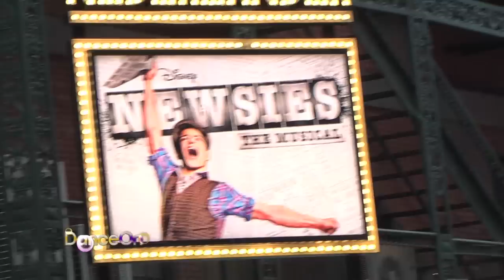Newsies the Musical - Broadway Choreography and Performances 2012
Newsies the Musical opened on Broadway on March 29, 2012, and Just Dance was there on opening night to chat with Kenny Ortega, Casey Nicholaw, Newsies associate choreographer Lou Castro and Newsies choreographer Christopher Gattelli!  We also have interviews with Newsies ensemble members Evan Kasprzak, Jess LeProtto, Andy RIchardson, Thayne Jasperson, Ryan Steele, Kyle Coffman and Alex Wong.

Newsies, the new American musical, will move to Broadway's Nederlander Theatre (208 W 41st St) for a strictly limited 101 performance run following its critically-hailed stint at Paper Mill Playhouse last fall.  The musical, featuring music by eight-time Academy Award® winner Alan Menken (Beauty and the Beast, Aladdin, Sister Act), lyrics by Jack Feldman and a book by four-time Tony® Award winner Harvey Fierstein (La Cage aux Folles, Torch Song Trilogy), will play its first Broadway preview on March 15th prior to its March 29th opening night; the final performance is scheduled for June 10th.  Newsies, produced by Disney Theatrical Productions, is directed by Tony nominee Jeff Calhoun (Big River revival) and choreographed by Tony nominee Christopher Gattelli (South Pacific revival).

The Broadway company of Newsies will feature Jeremy Jordan (Bonnie & Clyde, Joyful Noise) as Jack Kelly, John Dossett (2003 revival of Gypsy) as Joseph Pulitzer, Kara Lindsay (Little House on the Prairie) as Katherine Plumber, Capathia Jenkins (Caroline, or Change) as Medda, Ben Fankhauser (Spring Awakening national tour) as Davey, Andrew Keenan-Bolger (Mary Poppins) as Crutchie, and Lewis Grosso (Mary Poppins), and Matthew Schechter (Elf) alternating the role of Les. Jordan, Dossett, Lindsay, Fankhauser and Keenan-Bolger will all reprise the roles they created in the Paper Mill Playhouse production last fall.